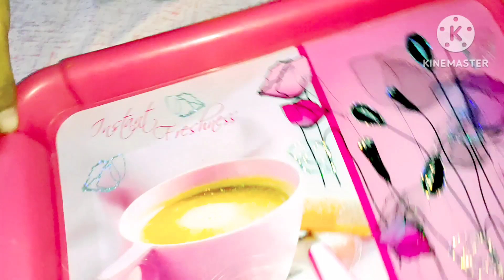दोपहर 03 बजे से लेकर,शाम की पूजा,खाना और साफ-सफाई करने का रूटीन आप लोगों के साथ💥 villagelife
दोपहर03 बजे से लेकर, शाम की पूजा,खाना, साफ-सफाईकरने का रूटीन आप लोगों के साथ💥villagelife